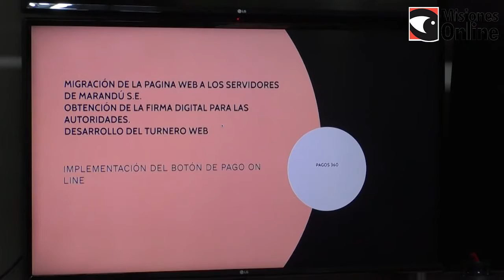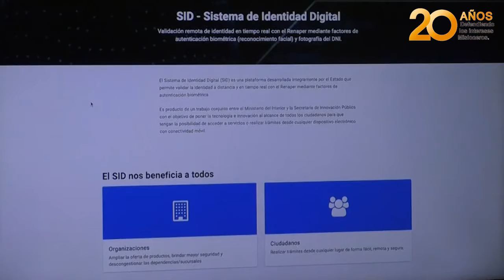Escribanos elogiaron la plataforma digital del Registro